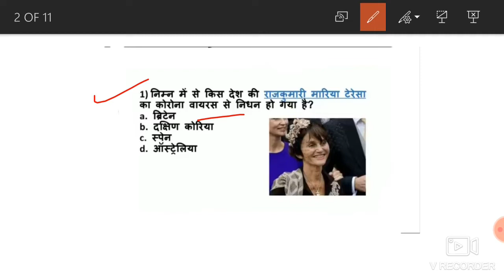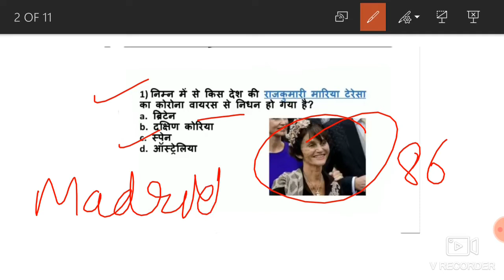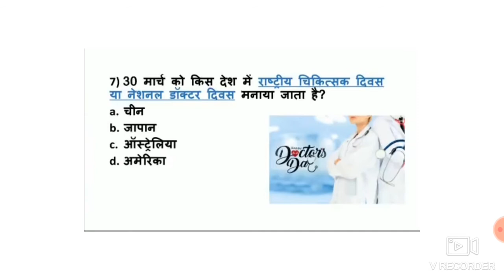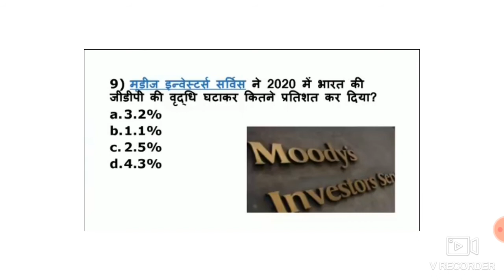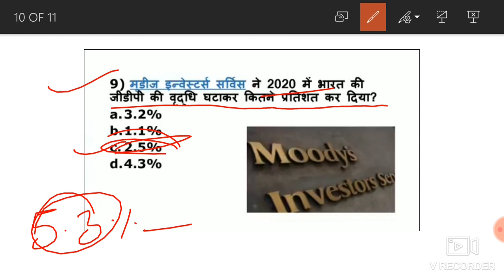Daily Current Affairs || 31 March Current Affairs in Hindi|| SSC CGL CHSL CPO MTS BANK RAILWAYS NTPC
27 march current affairs in hindi

Daily Current Affairs 24 march current affairs in hindi .

Daily Current Affairs 25 march current affairs in hindi .

Daily Current Affairs 26march current affairs in hindi .